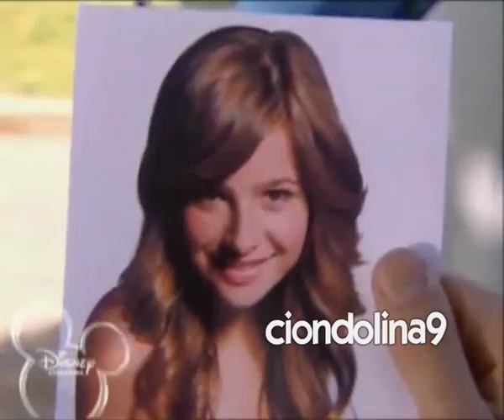Antonella e Nicolas - Se Per Te // dedicato a TheSweetAm13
a una delle coppie migliori in assoluto, ke nn morirà mai, ke ha lottato x stare inx... nicoals e anto, dedicato a  TheSweetAm13  ke adora qust coppia